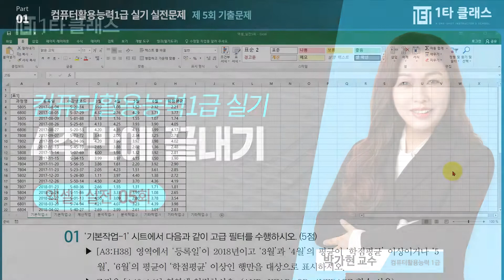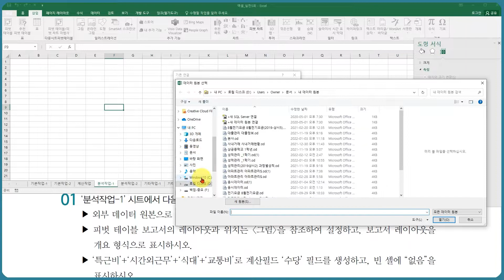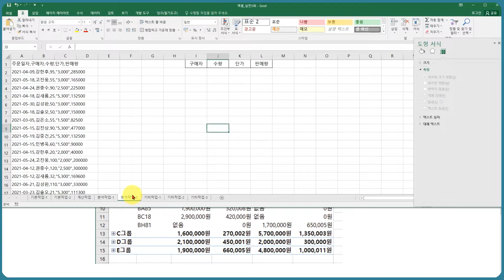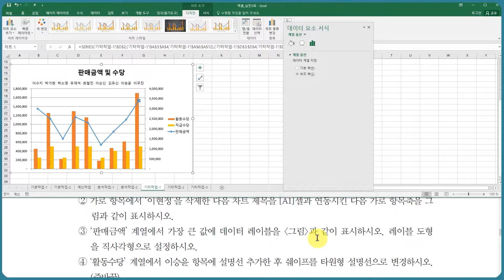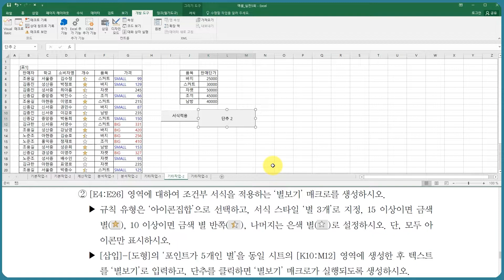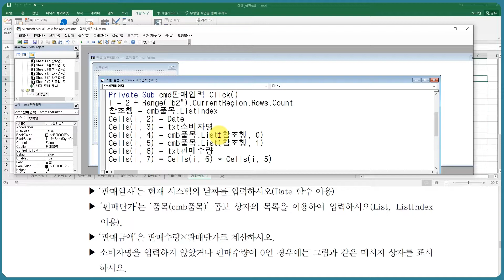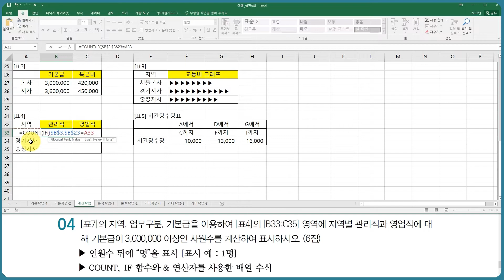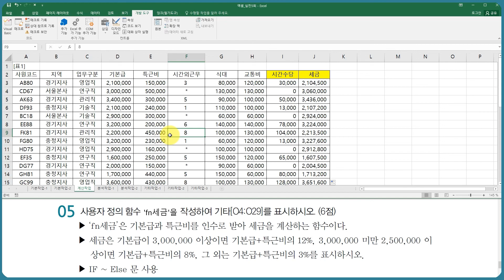[컴퓨터활용능력 1급 무료강의] 컴퓨터활용능력 1급 실기 《제5강★완강★》 최신기출문제 [엑셀 실전문제 5회] 박가현 교수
컴퓨터활용능력 강의 경력만 10년, 살아있는 컴퓨터활용능력의 전설 박가현 교수님!
유튜브에서 추천하는 컴퓨터활용능력 박가현 교수님의 명강의를 무료로 들어보세요^.^

컴퓨터활용능력의 달인 박가현 교수님이 운영하는 네이버 대표카페 바로가기